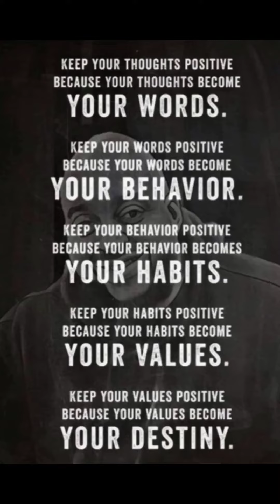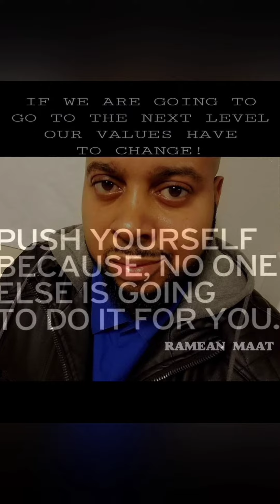RaMean Maat - Love